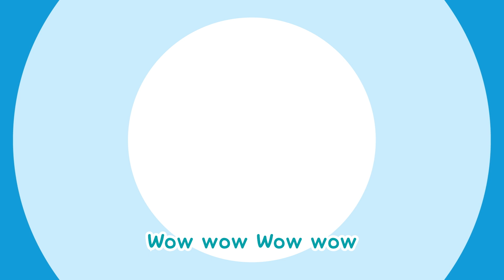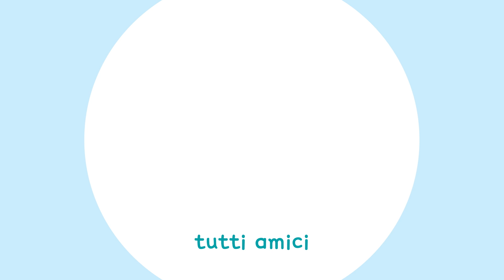Sii un Buon Amico | Cartoon e Canzoni per Bambini | Robocar POLI Italiano | Robocar POLI tivù